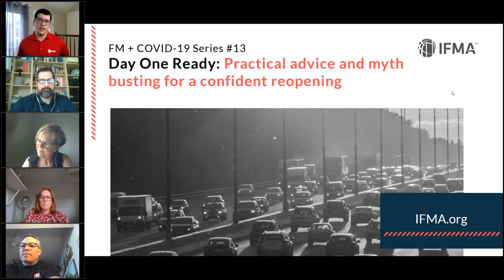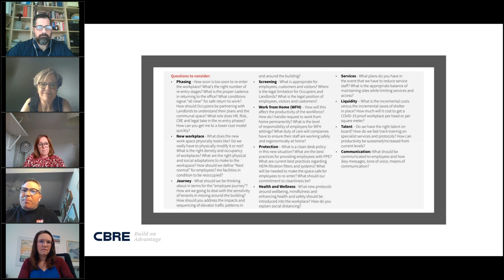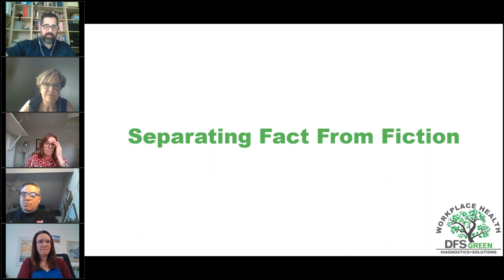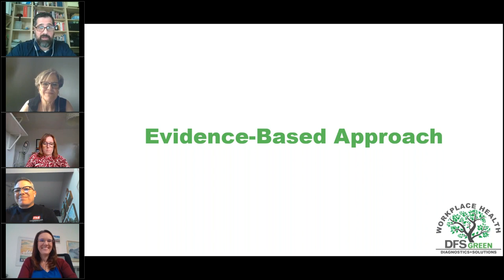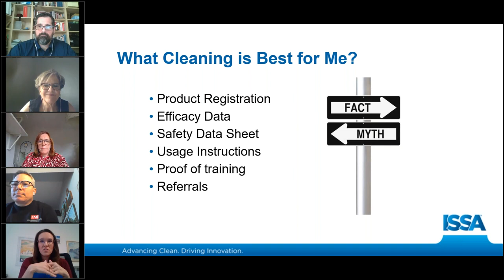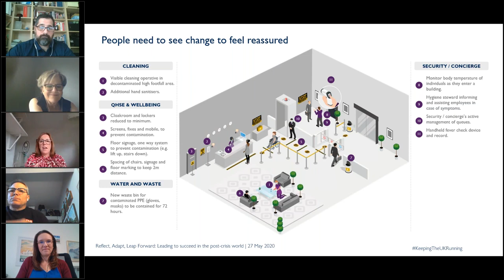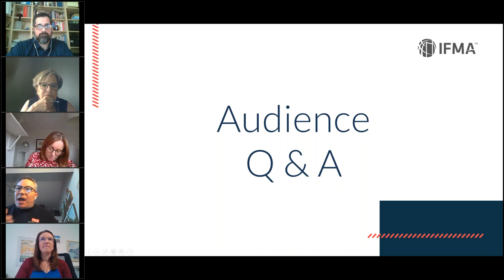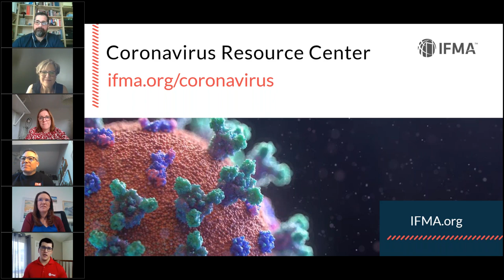Practical advice and myth-busting for a confident facility re-opening | Ep. 13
Listen to experts address common misconceptions and myths about the return to facilities and provide practical advice on how to cut through the noise. This episode explores cleaning dos and don'ts, how to communicate in the new normal other topics that will help facility managers gear up with what they need to know for the first day of reopening.

In this video, you'll learn about:
1️⃣  Common misconceptions and cleaning myths
2️⃣  The concept of cleaning theater
3️⃣  What facility cleaning will look like post-covid-19

// SOCIAL
Connect with IFMA on social to grow your network and get more great content!